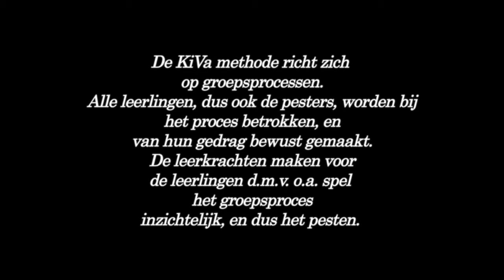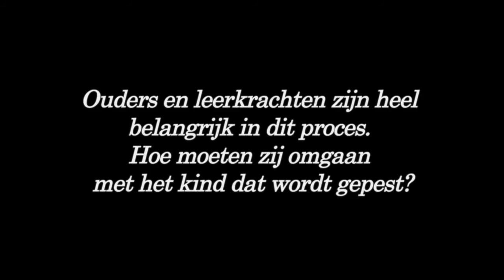Deel 1 - CMTC Psychosociale gevolgen